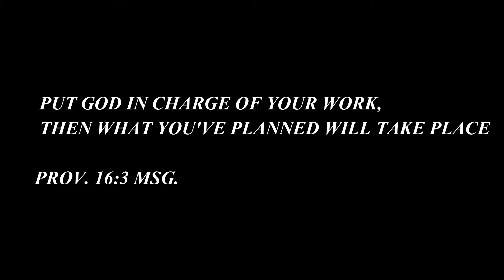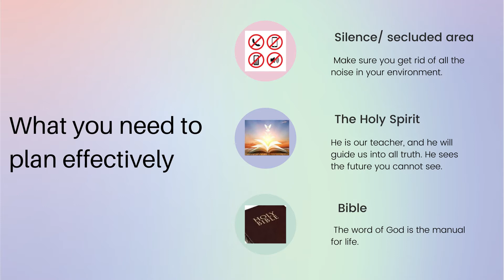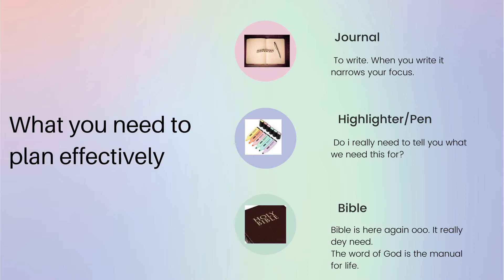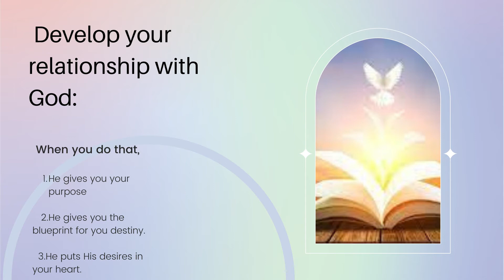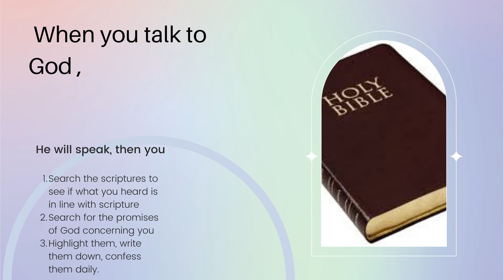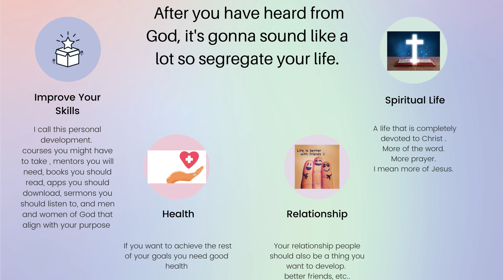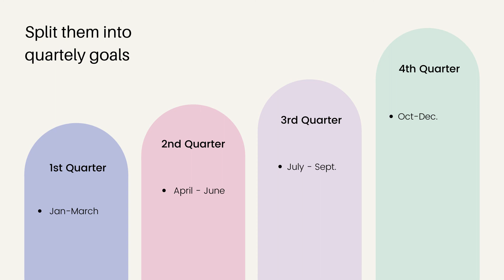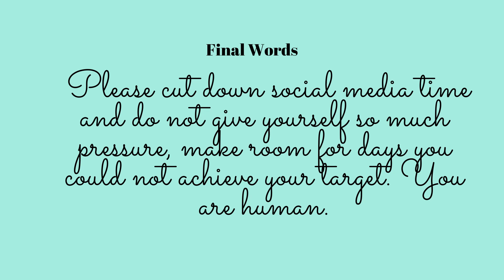HOW TO PLAN YOUR YEAR|| 2022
HAPPY 2022

I pray for all the best this year.